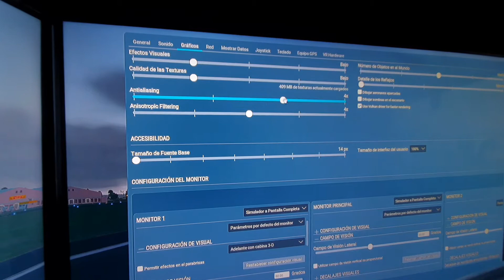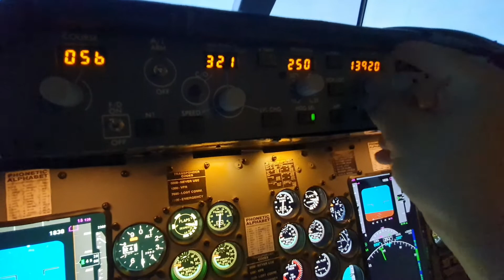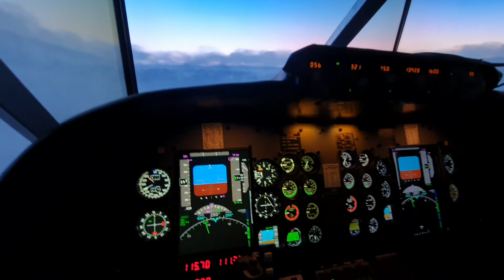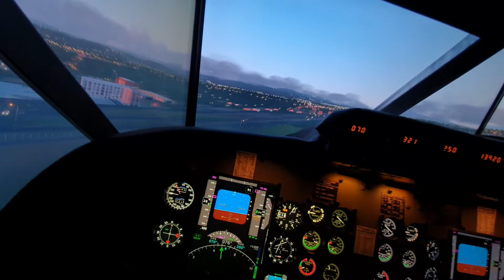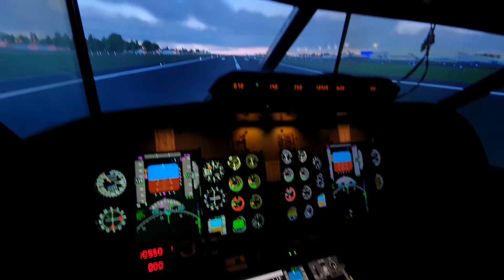X-Plane 11.50 y Vulcan Actualización 100% Recomendado aumenta el rendimiento a un 100%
Actualizacion del nuevo X-Plane 11.50 con el vulcan activado es increible la gran mejora en el desempeño del simulador. Un aumento considerable en Frames. Personalmente lo recomiendo al 100%. No funciona con Flywithlua el Flyagi pero con el nuevo vulcan no necesitamos más Flyagi. Les dejo las especificaciones de mi setup dejen sus comentarios✈👍

#1 pc  X-plane11
Ryzen 5 3400 g
RX570 8 GB
16 Ram
SsD 240 x 2

#2 Air Manager
Core i3
8 GB Ram